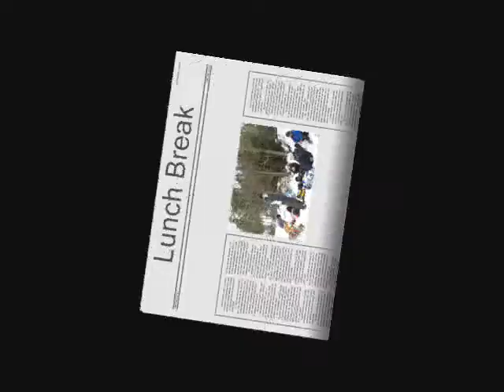EAM Dogsledding Adventure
Snow + Sun + Dogs + Sled + Speed = Fantastic Adventure in Haliburton!